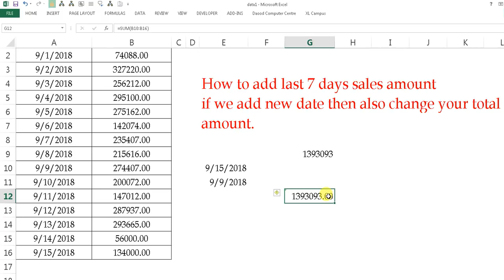Advance Excel | How to prepare the formula according to your needs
how to sum  Last 7 days sales total